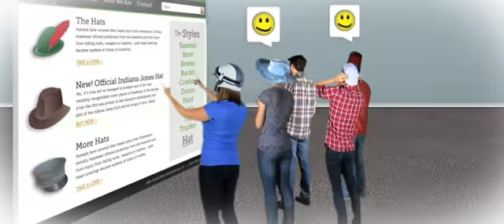OMS Web Process Video